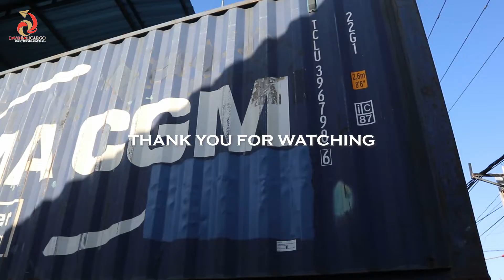SHIPMENT OF PERSONAL EFFECT IN 20 FT CONTAINER BALI TO IRELAND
DBC friends, another shipment of household goods relocation from Bali to Ireland.
The process done professionally by the team and now container is on the way to Ireland.

Thank you for valued support, all the process handled by DAVID BALICARGO team.